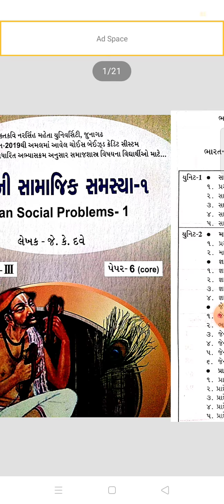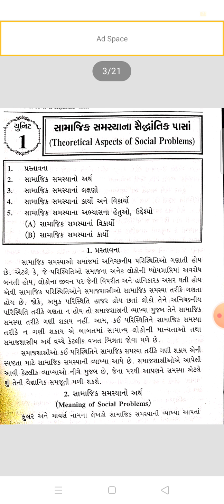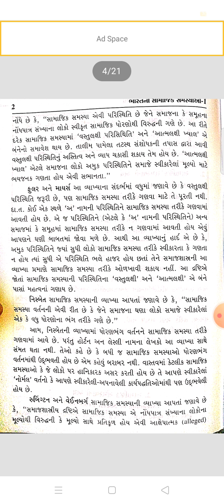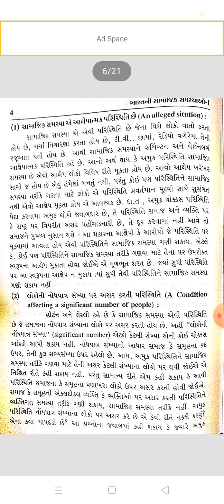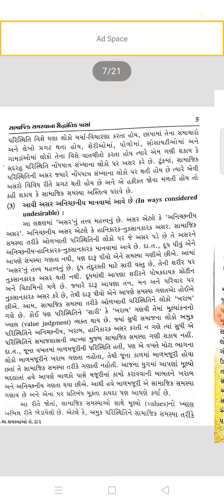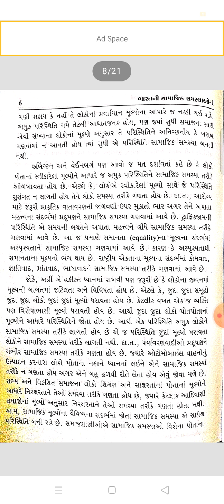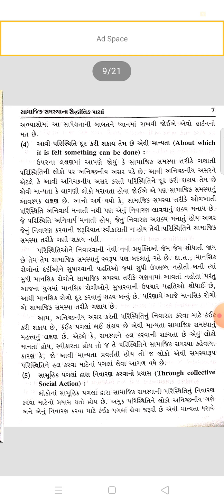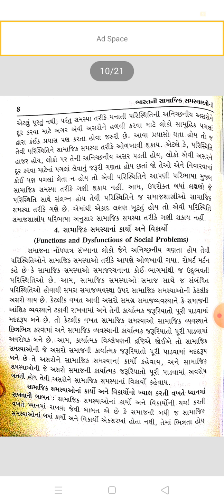SyBa Sem3 Sociology મુખ્ય પેપર ૬,ભારતની સામાજીક સમસ્યા ૧ માં યુનિટ ૧ નો ભાગ ૧